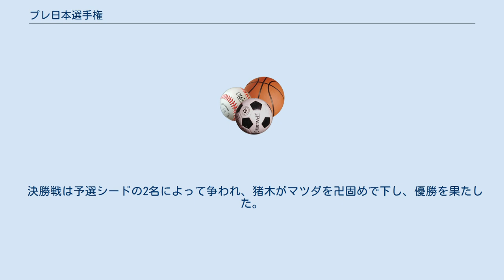プレ日本選手権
プレ日本選手権（プレ・にほんせんしゅけん）は、新日本プロレスが1978年11月17日から12月16日にかけて開催した、プロレスのリーグ戦である。
 新日本プロレスを創設したアントニオ猪木は、プロレスラーの実力日本一を決定する日本選手権大会の構想を長年計画しており、その準備段階として、新日本所属選手とフリーの日本人選手を中心としたリーグ戦『プレ日本選手権』の開催を発表した。
しかし、新日本プロレスと冷戦状態にあった全日本プロレスのジャイアント馬場は猪木の呼びかけに応じず、当時提携していた国際プロレスに協力する形で、国際プロレスが同時期に開催した『日本リーグ争覇戦』にジャンボ鶴田らの選手を派遣、対抗意識を強めた。
 しかしその後、国際プロレスと全日本プロレスの間に不協和音が生じたこともあり、『日本リーグ争覇戦』優勝者である国際プロレスのラッシャー木村が、代表の吉原功と共に、12月16日に蔵前国技館で行われた『プレ日本選手権』決勝大会に来場し、両リーグ戦の優勝者同士による真の日本一決定戦をアピール。
12月26日には新日本プロレスと国際プロレスによる『日本選手権シリーズ』を翌1979年に開催することを発表し、馬場にも出場を要請したが、馬場の出場はもちろん日本選手権シリーズも実現には至らなかった。
 大会は、ヒロ・マツダをリーダーとしたフリー選手による「狼軍団」と新日本プロレスとの軍団抗争の様相を呈したが、その戦い方を巡って狼軍団内部にも対立が生じ、ストロングスタイル主体のヒロ・マツダ派とラフファイト主体の上田馬之助派に分派するという騒動もあった。
 大会は予選リーグと、決勝トーナメントに分かれていた。
 以下の12選手による総当たり戦。
 当初はヒロ・オオタことヤス・フジイも狼軍団のメンバー候補に挙がっていたが、グリーンカードの申請中でアメリカから出国できず不参加となった。
 試合は1試合45分1本勝負とし、勝利内容に応じて勝ち点を与える方式を採用。
 全11試合終了後の勝ち点上位8人が決勝トーナメントに進出する 予選リーグ上位8人（藤波、小林、坂口、斎藤、長州、上田、星野、剛）に加え、予選免除のシード選手としてアントニオ猪木とヒロ・マツダを加えた10人によるトーナメント戦。
決勝のみ60分、他は45分1本勝負だった。
 決勝戦は予選シードの2名によって争われ、猪木がマツダを卍固めで下し、優勝を果たした。